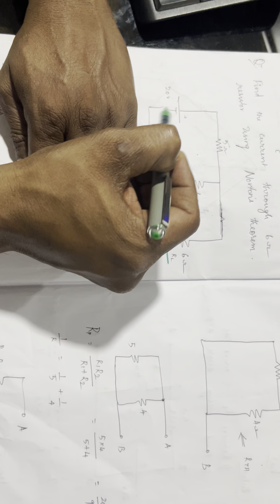Norton's theorem problem video explanation